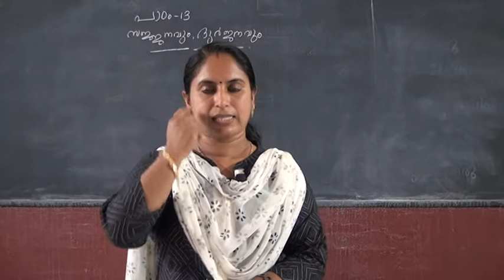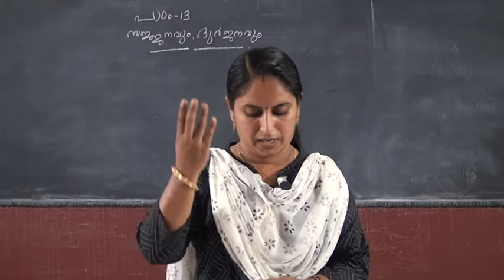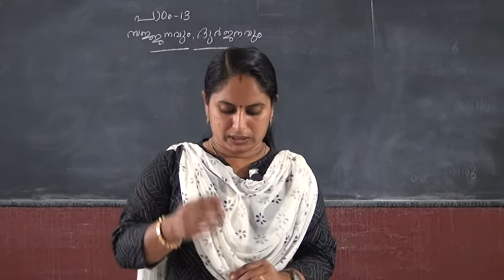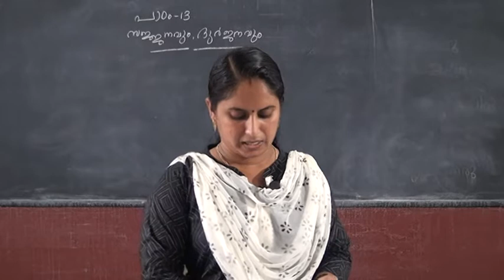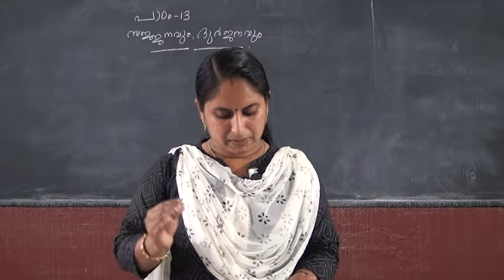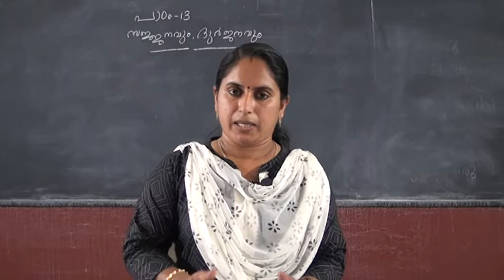5 STD MALAYALAM – SAJJANAVUM DURJANAVUM PART 1